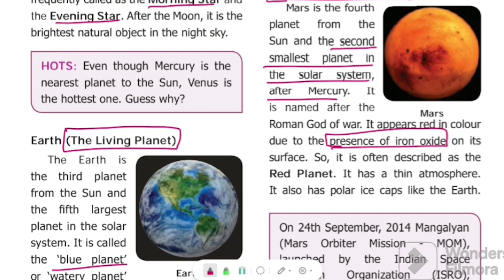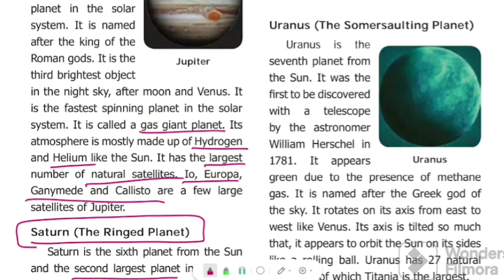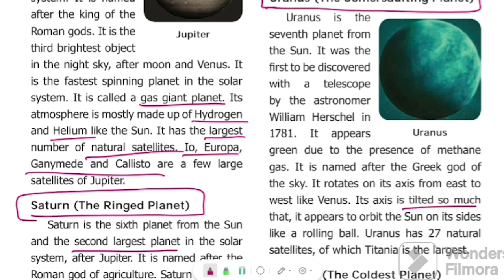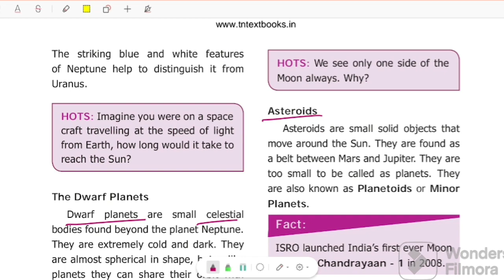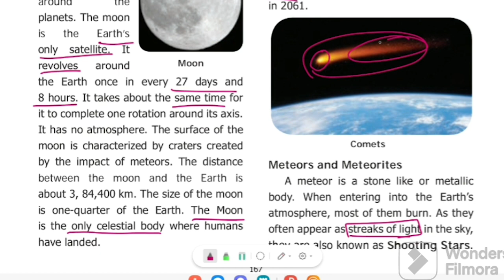TNPSC குரூப் 4 EXAM 2023 | குரூப் 4 தேர்வில் தேர்ச்சி பெறுவது எப்படி | குரூப் 4 பாடக்குறிப்புகள்